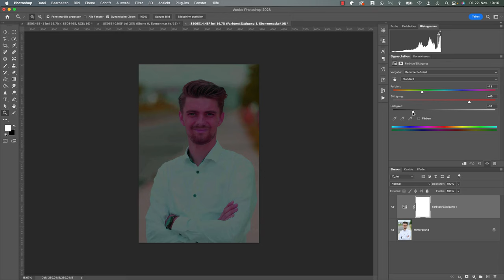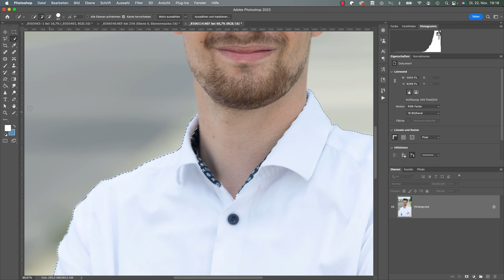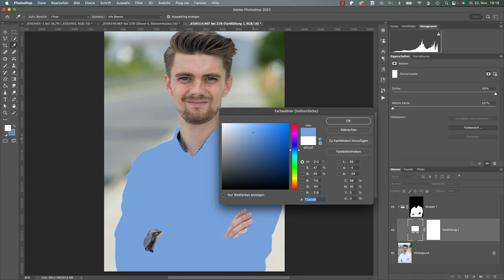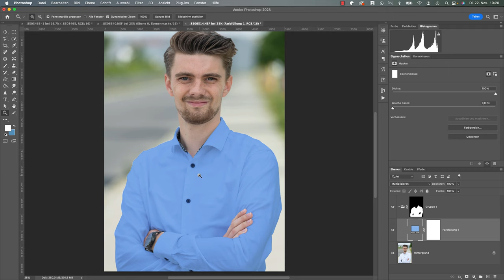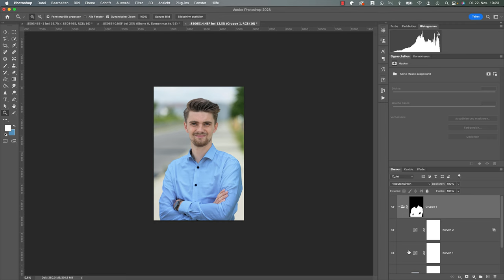WEIß in jede andere FARBE ÄNDERN in Photoshop